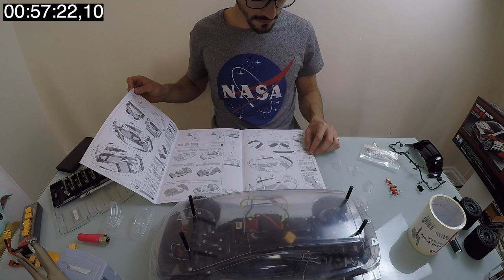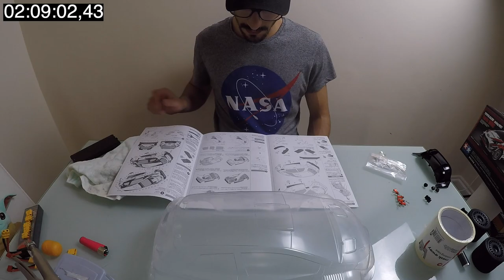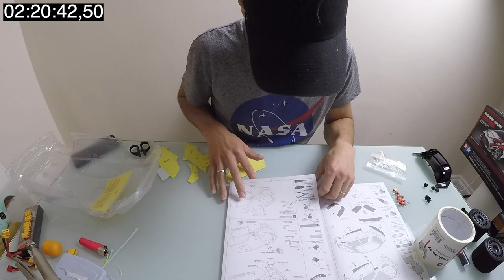PINTANDO A BOLHA DO TAMIYA TT02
Entao no video de hoje, finalmente terminei o TT02, esse video mostra os passso para fazer a pintura, espero que gostem.